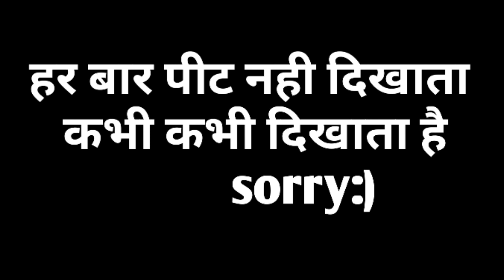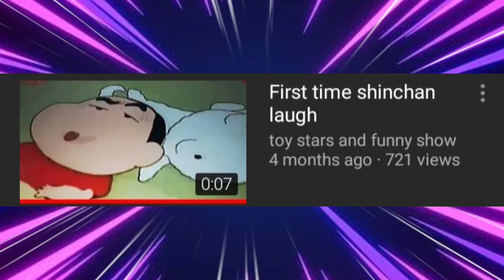Shinchan की हँसी का रहस्य [In Hindi]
POKEMON IS OWNED BY SHOPRO Pokémon (ポケモン Pokemon), abbreviated from the Japanese title of Pocket Monsters (ポケットモンスター Poketto Monsutā) and currently advertised in English as Pokémon: The Series, is a Japanese anime television series, which has been adapted for the international television markets, concurrently airing in 98 countries worldwide.

Share these video.
Like these video.
BYE BYE☺️